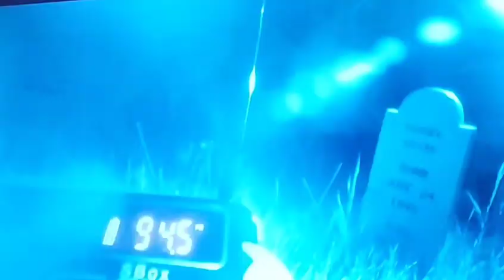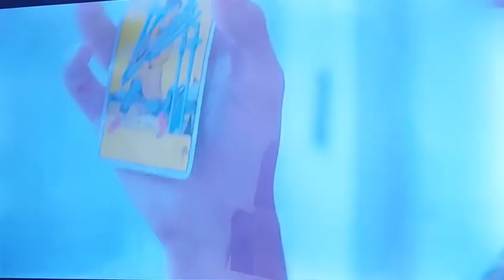DEADHOTSEASONOFTHEWITCH documentary horror reality movie trailer VanessaHudgens GeorgiaMagree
After a ghost hunt gone wrong, students of witchcraft Vanessa Hudgens and GG Magree travel to Salem, Massachusetts to seek out proper mentorship from experts in witchcraft.